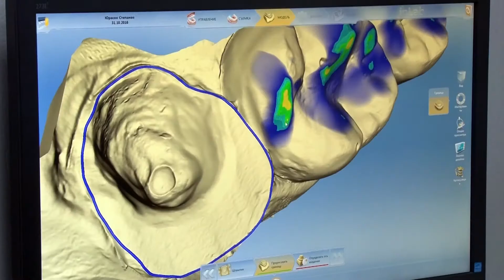Лауреатом «Тульского Бизнеса 2016» стал "Центр стоматологии инновационных технологий"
В номинации «За высокое качество и сервис» награду получило "Центр стоматологии инновационных технологий им. Тихонова И.Е.». Центр Стоматологии инновационных технологий — это московское качество по тульским ценам. Лечение зубов в Центре Стоматологии основано на применении мировых стандартов, вследствие чего обеспечивается высокое качество, функциональность, эстетика и долговечность. Все пациенты получают подробный план лечения. В оснащении стоматологической клиники используется оборудование от ведущих мировых производителей Германии, США, Япония, Израиля и т.д. Имеющаяся в наличии стоматологическая техника включает в себя компьютерный 3D.